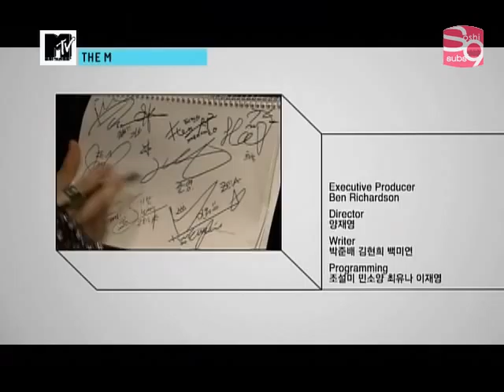The M - MC Cuts (Sunny) [01.31.10] (en)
[SoShi Subs] The M - MC Cuts (Sunny) [01.31.10] (en)

Translator: cathode
Timer: Diem-vy
Editor: tonypizzle
Encoder: Xech